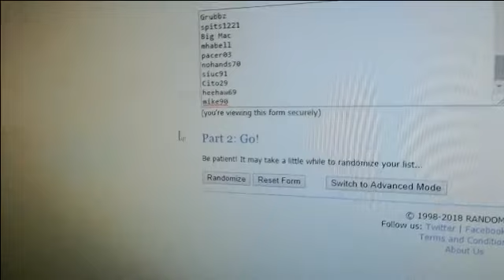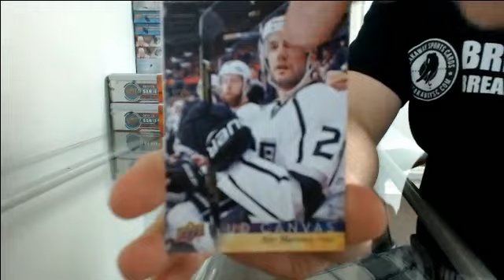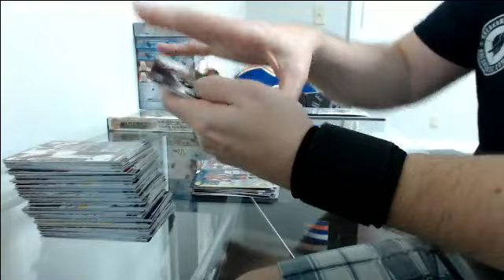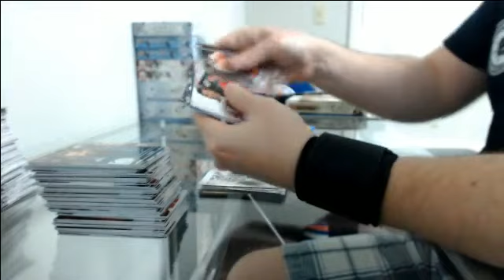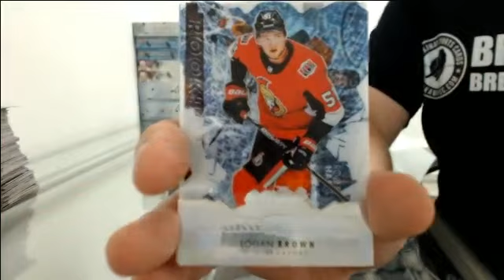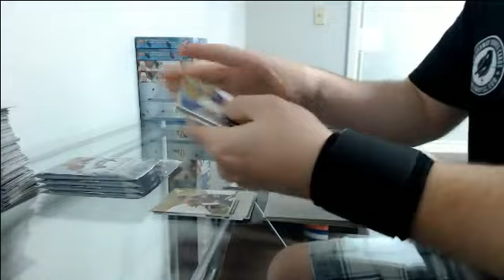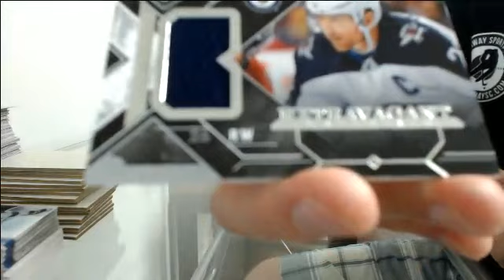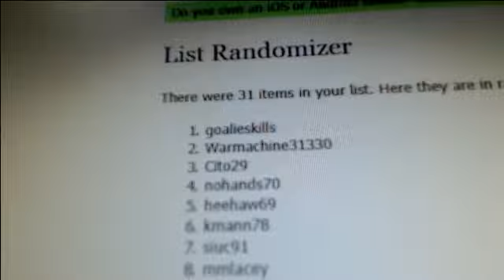Friday The 13th Break #1